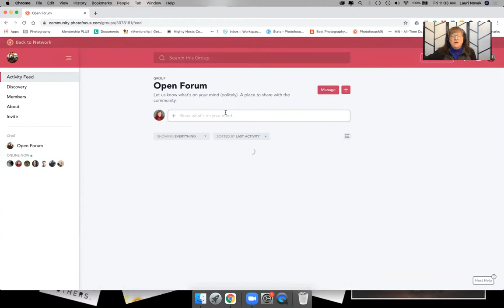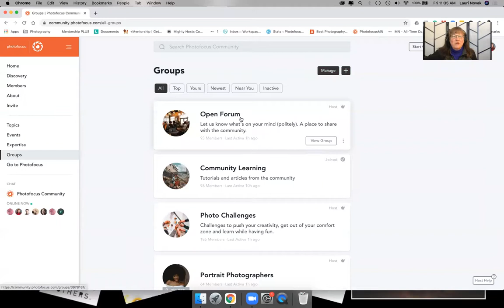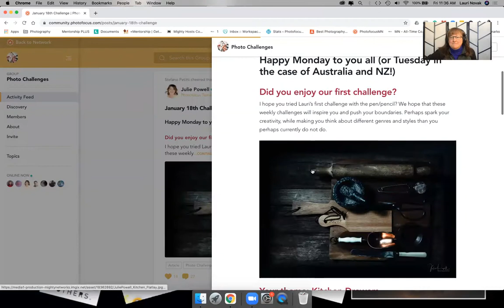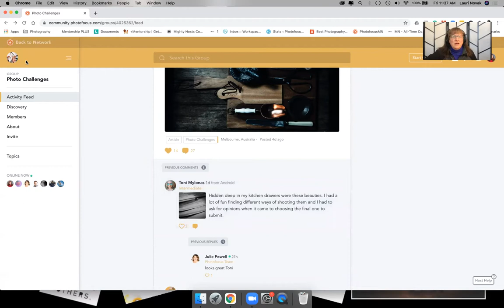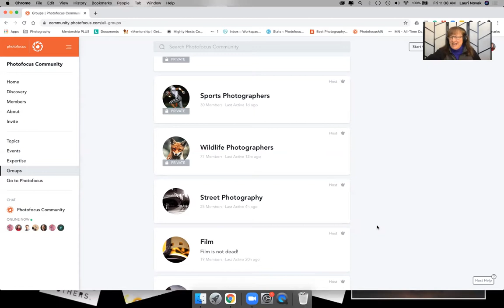How to use Groups in the Photofocus Community